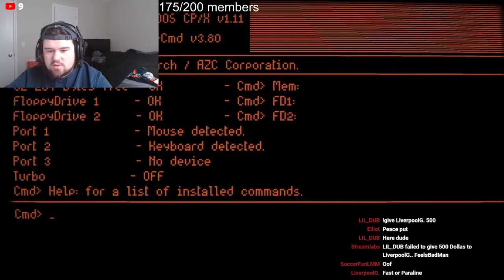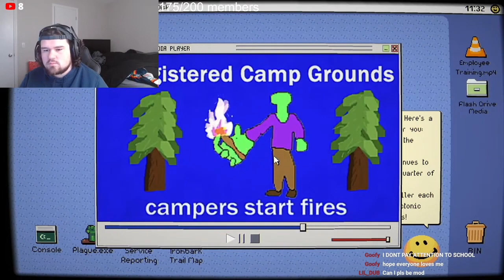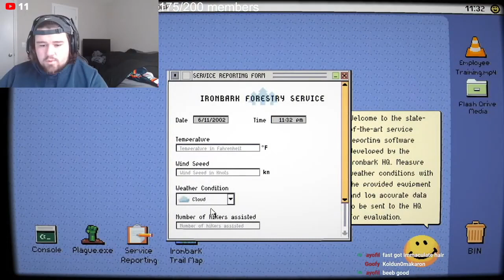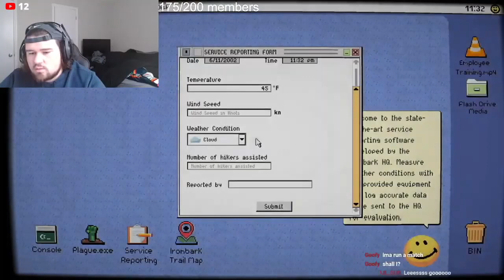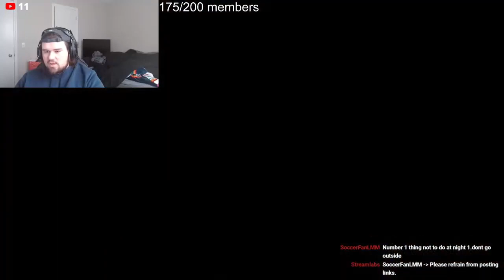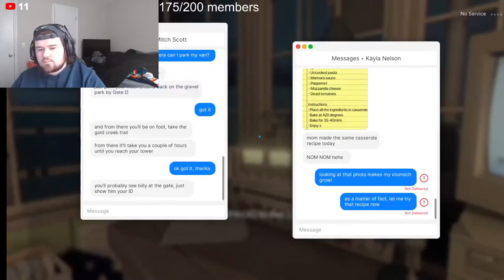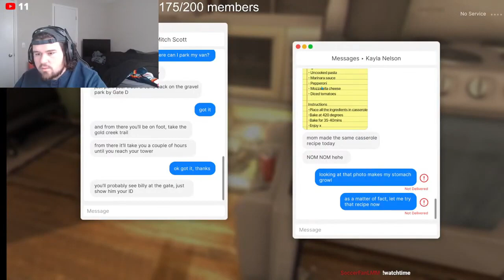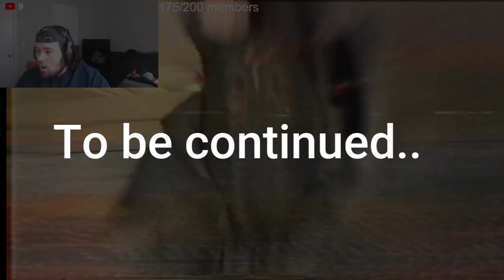Ironbark Lookout Is BY FAR The Scariest Fears To Fathom.. Part 1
I appreciate everyone who subs and I'm really enjoying the channel growth!!
Feedback is very wanted and needed! Let me know what you think about the video!!

I double upload daily, and stream at 2 o'clock central time every single day if you can make it. I also stream at night if I have time.

Have a blessed one guys, Peace!